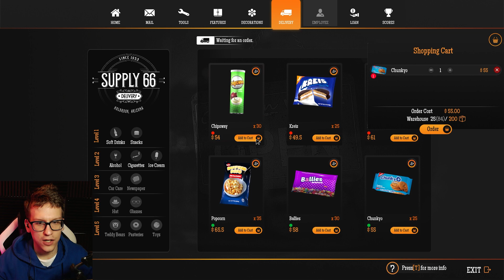Odpru Delavnico Na Bencinski | Gas Station Simulator #3